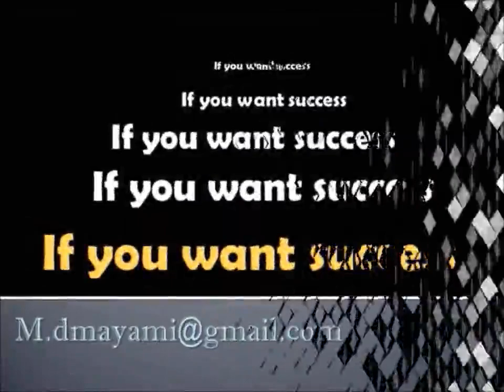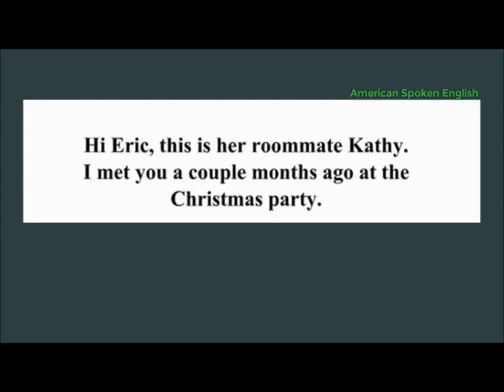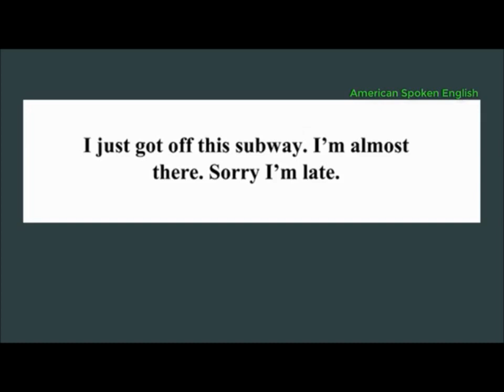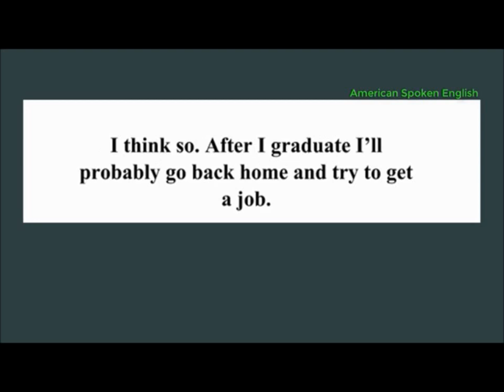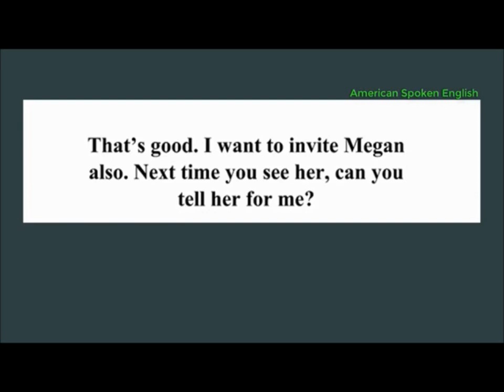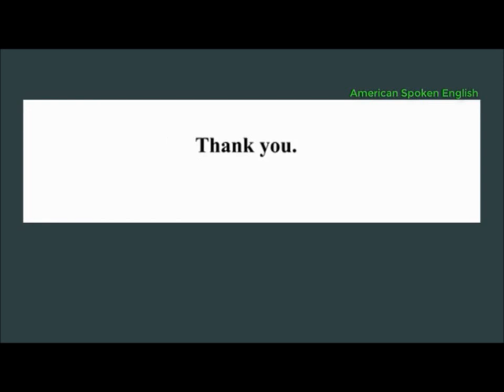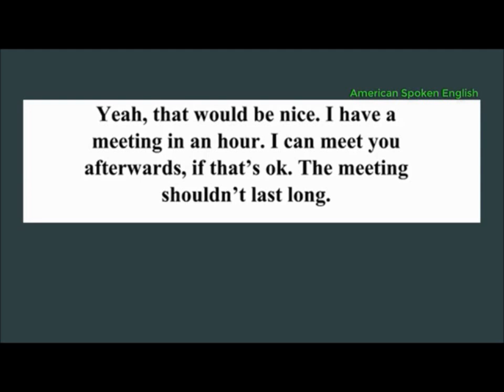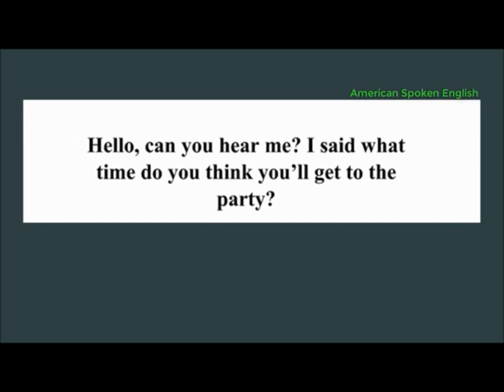Conversation course - 7 - easy and fast learning